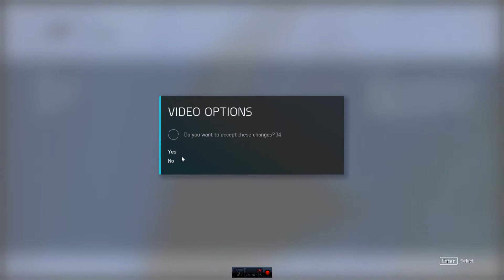Forza Motorsport 6 Apex Beta | GTX 750TI - I7 2600K - 16GB RAM - Benchmarks - Performance Test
MY System:-
WINDOWS 10 64 BIT
GTX 750TI
INTEL I7 2600K
16GB RAM
These are the benchmarks on gtx 750ti, it does not support overlays so I cant show you FPS. but you will get some hint of fps when you see the video. I have shown on all settings.